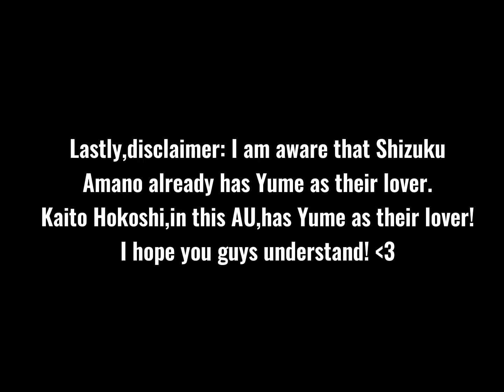Yume’s “ordinary” life as a student council 😱😱😱 | High School Simulator 2018 (my AU version!)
Im backkkk! Sorry for not uploading!

Hello,Im Yume Saiko! I’m Akira and Himari’s older sister. Himari doesn’t have her own channel cause I don’t allow her,she’s too young 🤗 so we share this channel together. We make High school simulator videos.💗 My videos can contain:
-Insults
-Killing
-Triggering Transitions
-And more!
If you do not like any of these things,feel free to click off! 💅🏻💞

(my channel is inspired my the 3 amanos: Izumi Amano,Honoka Amano,And Shizuku Amano! Sakura Minato was the first person who gave me motivation to upload high school sim content!)